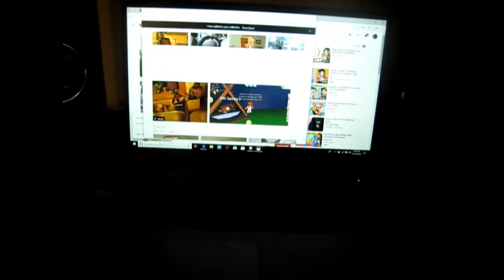drying dishes part 4. I sorry you dont get to see me dry all of the dishes the camera died